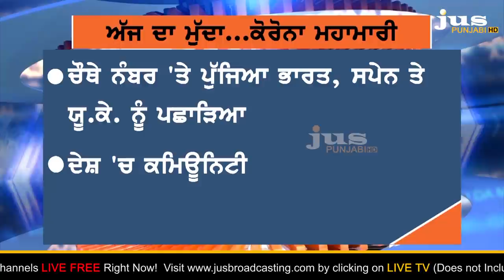Why Doctors Questioning Politicians on Corona Pandemic? || Ajj Da Mudda || KP Singh || Jus Punjabi